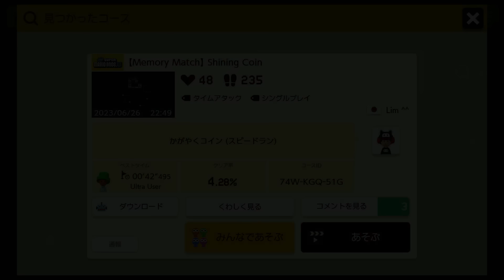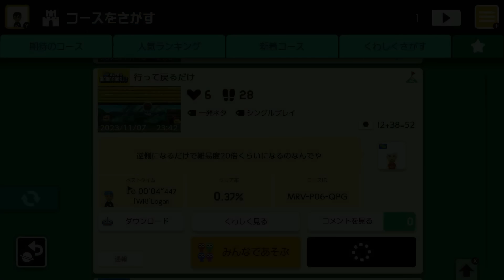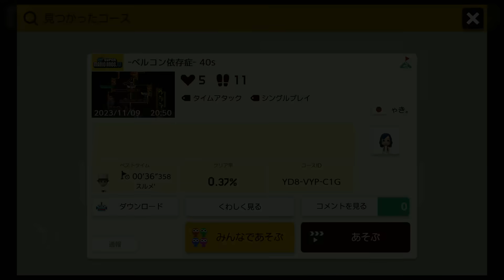2023年最高の神スピードランが決定しました【マリオメーカー2実況 #526】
💰欲しいものリスト💰

動画のエンディング曲：『Iapetus (BPM 185 ver.)』- t+pazolite氏

楽曲使用についてはこちらのガイドラインを参照しました。

この動画はフリーソフト『AviUtl』を使用して作成しています。